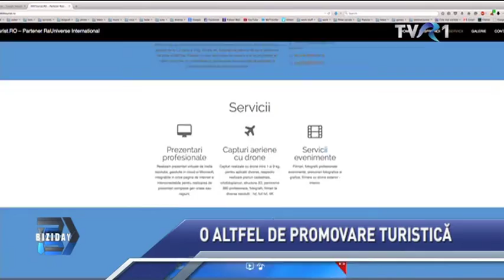Biziday drone 17 iunie 2015